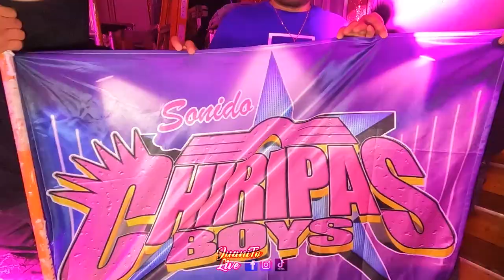🔥EL FUEGO DE AMOR ((Versìon)) 2023 GRUPO MISTER CHUPON👉SONIDO CHIRIPAS BOYS LA REVELACION PASSAIC NJ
FUEGO DE AMOR 🔥❤️‍🔥 ((Versìon)) 2023 CON SONIDO CHIRIPAS BOYS LA REVELACION PASSAIC NJ 💥😎